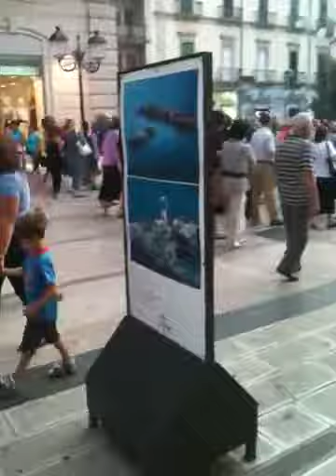Sunday evening blessing pt1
In Taranto, Sunday evening on the Walking Street. July 3, 2011.